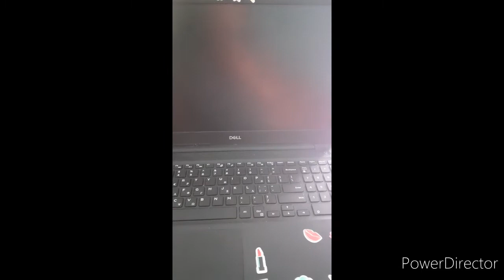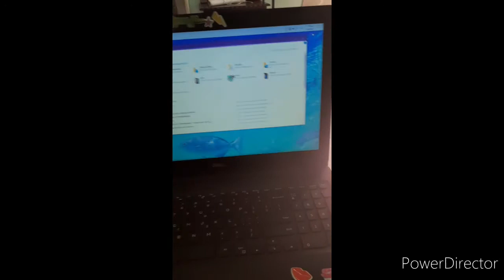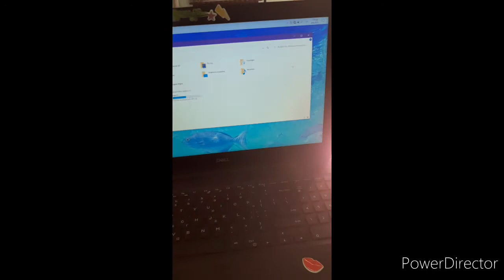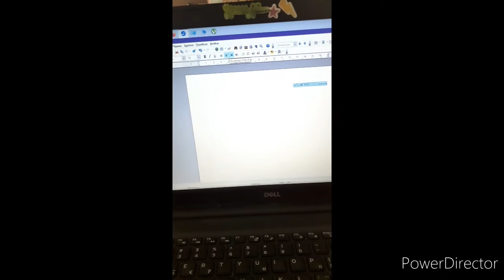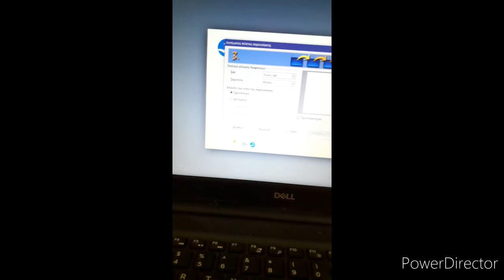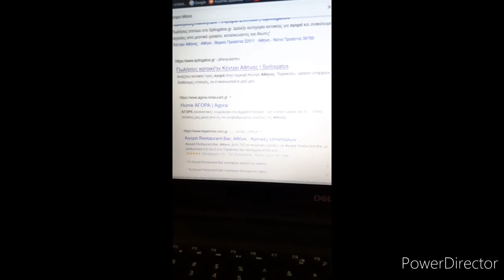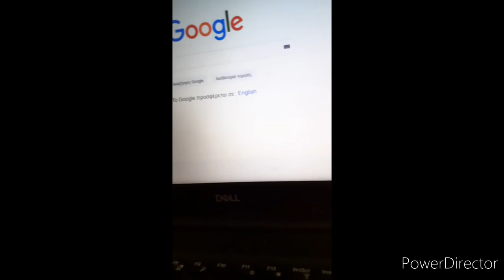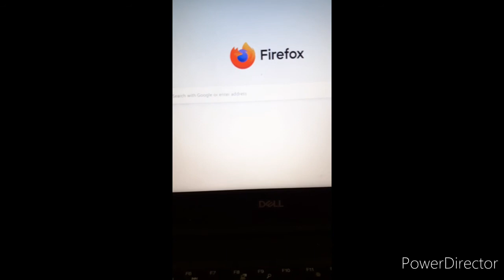Μαθηματα Υπολογιστη απο την Αφροδιτη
Για ολους, μικρους και μεγαλους σε 2 απλα βηματα εξυπνα και πρακτικα